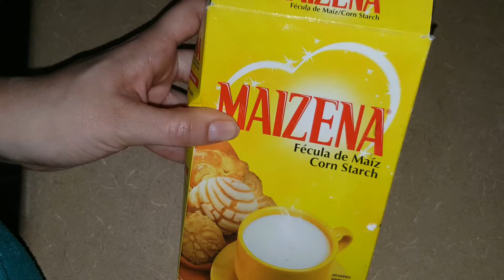Pollo En Salsa De Mango Habanero, Rico, Facil y Rapido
Receta de pollo en mango habanero, ideal para botana, una rica comida que se puede acompañar con todo. diy
El sabor es muy parecido a las alitas.